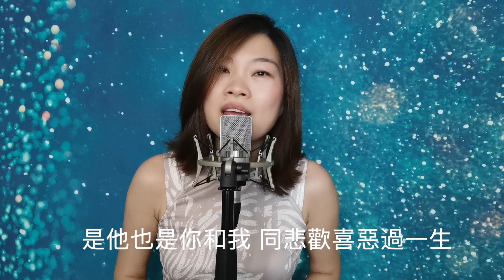狂潮 (關菊英) 作詞:黃霑 作曲:顧嘉煇 "狂潮" 主題曲 by Angela Saik